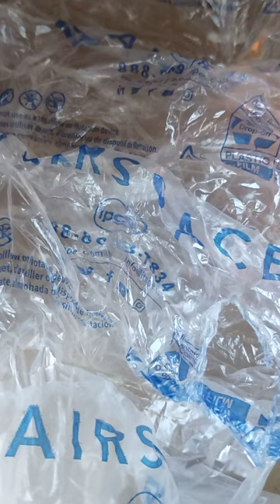Box burning 2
All my photos on my videos are sourced from Wikimedia Commons (unless otherwise stated).